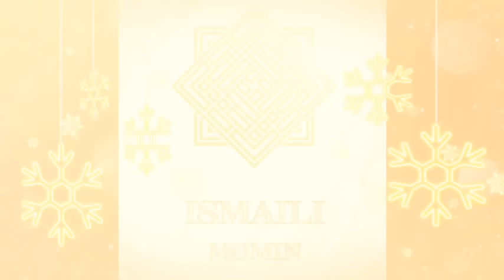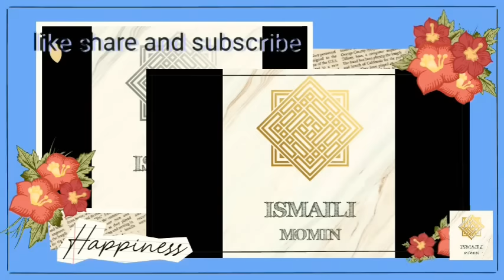Non_ stop melodious GINANS _PART -1 (ISMAILI GINAN) by( ISMAILI MOMIN)